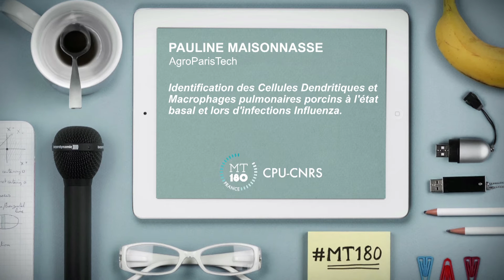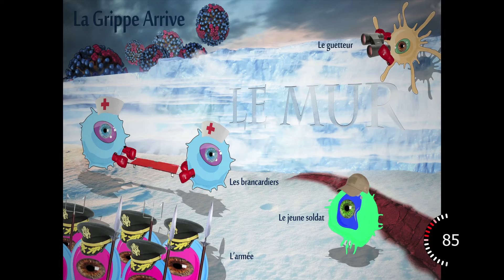Pauline MAISONNASSE, finaliste MT180 2016 pour l'Université Paris-Saclay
Pauline Maisonnasse représentera le regroupement Université Paris-Saclay lors de la finale nationale avec sa thèse sur l' "Identification phénotypique et fonctionnelle des cellules dendritiques et macrophages pulmonaires porcins à l'état basal et lors d'infections Influenza".